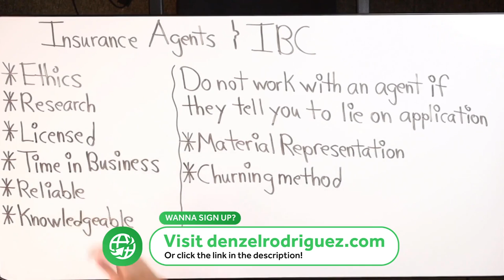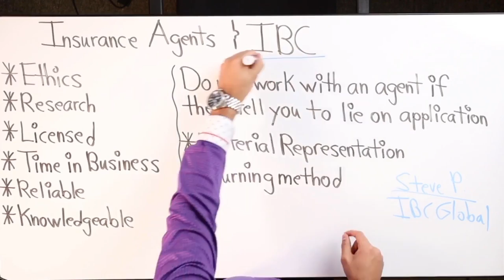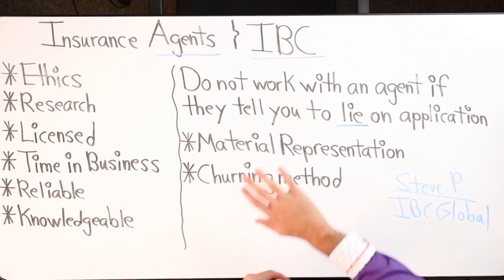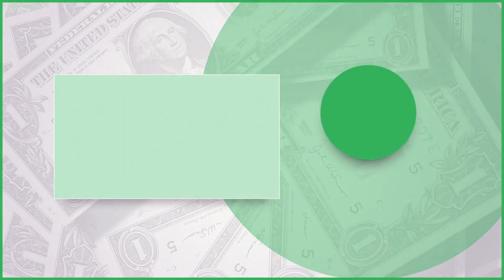What you Need To Know About Life Insurance Agents